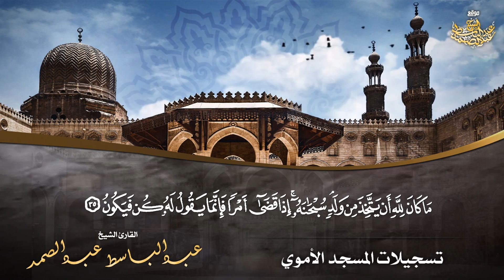« يَا أُخْتَ هَارُونَ » جوابات مذهلة بصوت الشيخ عبد الباسط عبد الصمد رحمه الله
إشترك في القناة الرسمية لفضيلة القارئ الشيخ | عبدالباسط عبدالصمد 👇
ما تيسر من سورة مريم من الآية 16 إلى الآية 36
سجلت بسوريا في المسجد الأموي عام 1958م